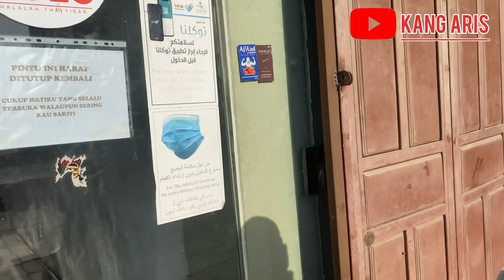KUNJUNGAN PARA JAMAAH HARI INI SANGAT PADAT DI TOKO2 INDONESIA DI JEDDAH pmiindonesia cornes#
KUNJUNGAN PARA JAMAAH HARI INI SANGAT PADAT DI TOKO2 INDONESIA DI JEDDAH